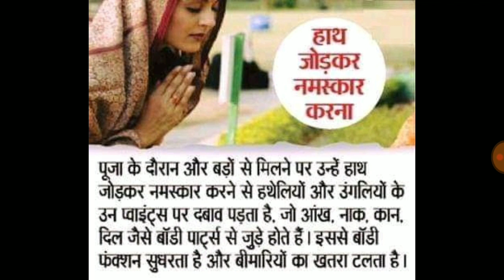हाथ जोड़ कर नमस्कार करने के फायदे | Benefits of greeting with folded hands